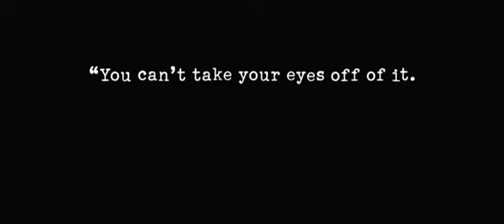Brief interviews [official trailer] HD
For more trailers HD .